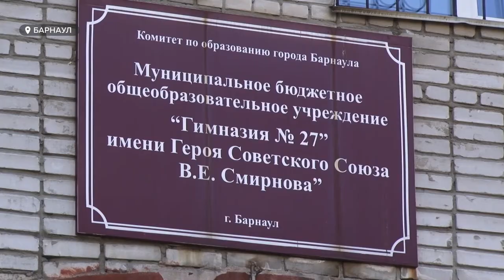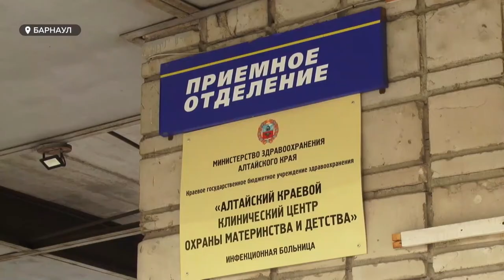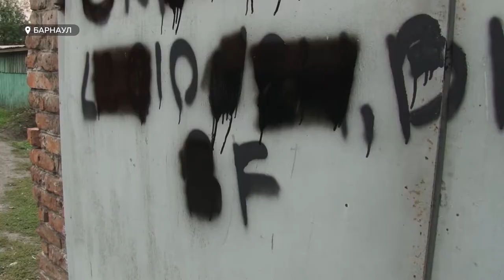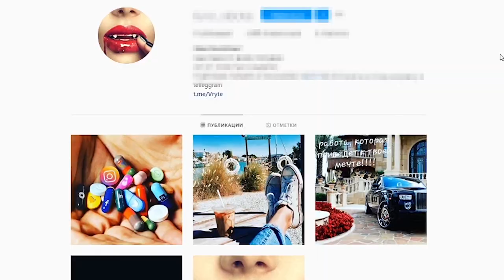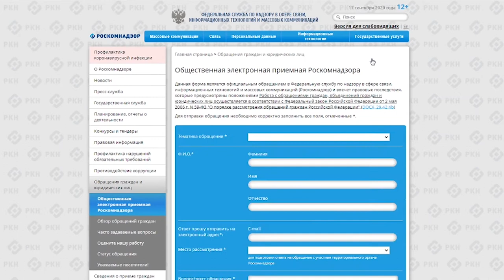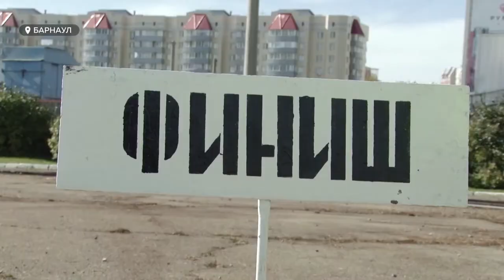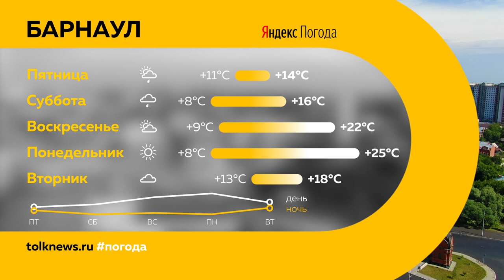«День с Толком». 17.09.2020. Выпуск 19:30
- За превышение должностных полномочий. На экс-чиновницу Ирину Долгову завели уголовное дело. В её доме — обыски
- Сломаны рука и нога. Семиклассник выпрыгнул из окна второго этажа барнаульской гимназии
- Уходят в интернет, маскируются под рекламу работы. Как наркодилеры ведут свое черное дело, и почему бороться с ними нужно сообща?